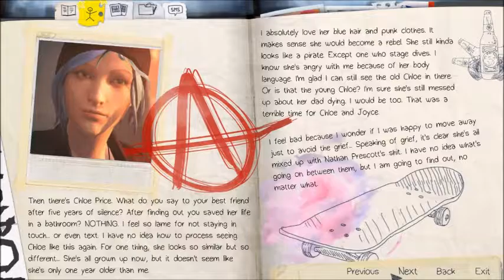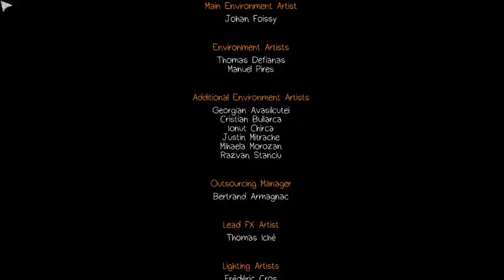WHAT THE HECK! : Life is Strange #10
It was WHO?!?!?!?!?!?!